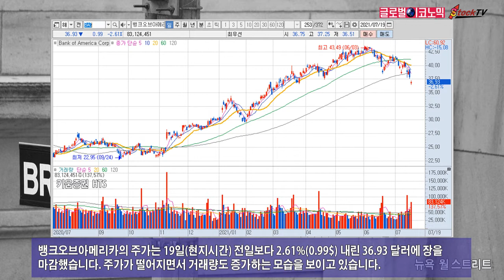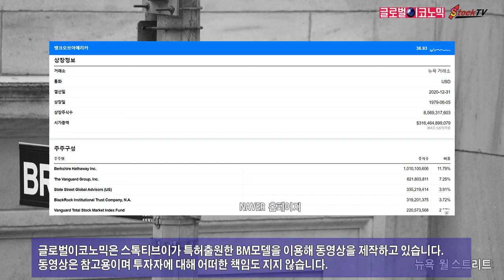뱅크오브아메리카, 주가 연일 급락…왜? 올해 2분기엔 순익 2.6배 급증. 2021년 7월 20일 글로벌이코노믹 제작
뱅크오브아메리카는 계속되는 금리 하락에 주가가 연일 급락하고 있습니다. 금리 상승세가 꺾이면서 실적에 대한 우려가 커지고 있습니다. 올해 2분기에는 호실적을 기록했습니다.